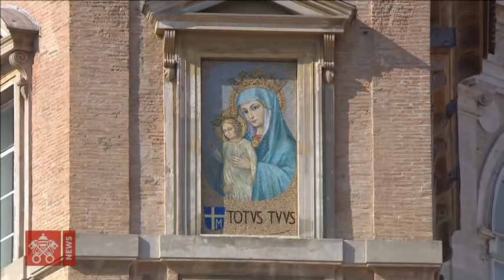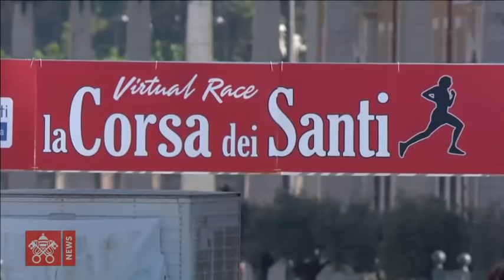Ángelus 01 noviembre 2020 Papa Francisco